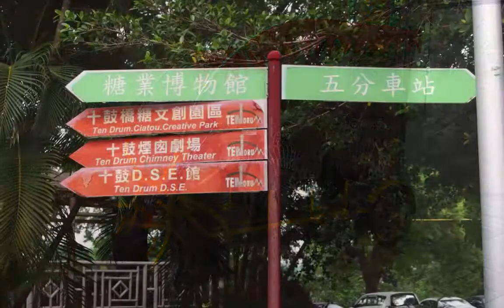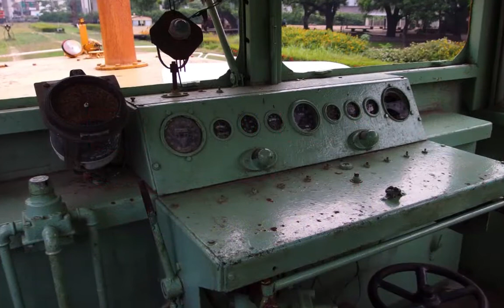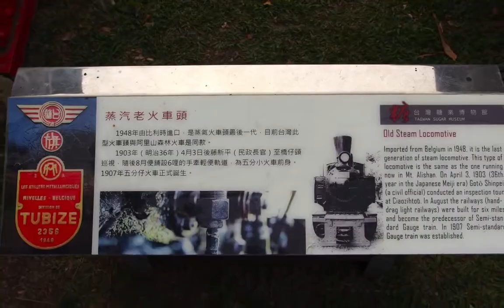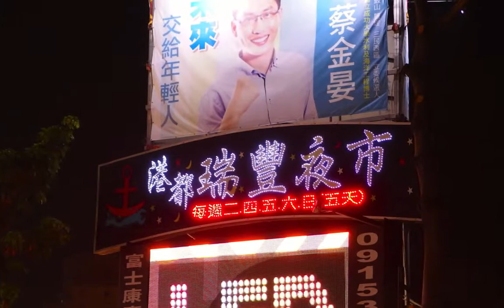糖業博物館・瑞豊夜市 ：20151019